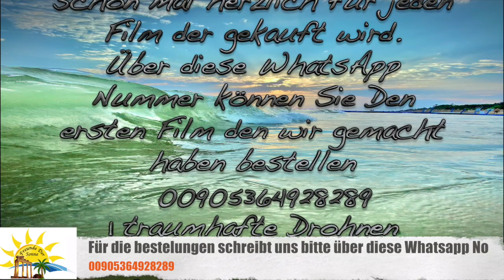Endlich ist der erste Film fertig. Vier Monate haben wir mit Blut und Schweiß daran gearbeitet .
Endlich ist der erste Film fertig. Vier Monate haben wir mit Blut und Schweiß daran gearbeitet . Euch ein Film zu bieten mit viel Information Spaß und traumhaften Landschaften . Dies ist nun das dreiminütige Intro
Der Film kostet 25 € und geht 1 Stunde
Das Geld kann man ganz einfach auf unser deutsches Konto überweisen. Den Film senden wir über E-Mail wo man ihn dan  ganz simpel runterladen kann. Wir bedanken uns jetzt schon mal herzlich für jeden Film der gekauft wird Über diese WhatsApp Nummer können Sie Den ersten Film den wir gemacht haben bestellen 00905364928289
1 traumhafte Drohnen Aufnahmen
2 Information zum manavgat Wasserfall
3 die Brände in der Türkei Side
4 Der traumhafte Staudamm und wie die Natur sich wieder nach dem Bränden erholt
5 manavgat und der schöne Basar
6 Der Weg zum Zitternden See Titreyen göl
7 die Flussmündung wo das Süßwasser ins Meer läuft
8 Information zur antiken Stadt Side
9 Drohnenflug von Side bis Gündoğdu
10 Unterwasseraufnahmen am Hafen Von evren Seki